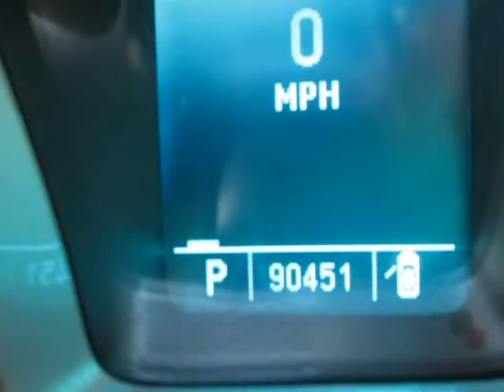2010 Chevrolet Camaro, Buy Here Pay Here (Phoenix, AZ)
This 2010 Chevrolet Camaro is brought to you by Auto Action.
View this vehicle along with our entire used car inventory